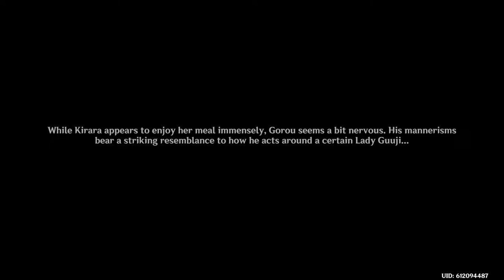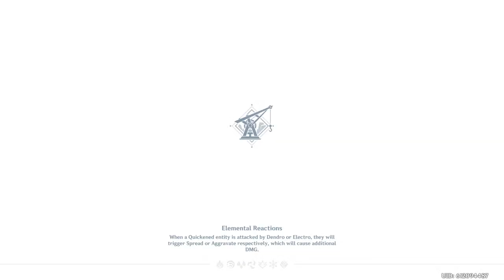Genshin Impact Live Stream 267 Crappy Potion Event Part 2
Yooo! Riomem Here! Niche Stream as Usual, I'll help whoever is in need and if you want me to review/help with your builds, so be it 😌!

At 0:33 “Getting my crown and I’m dipping out.”

At 5:32 “This event is shitty”

At 5:55 “I feel bad for people who says ‘This is amazing event’ no”

At 10:48 I logged onto my NintendoSwitch to play Atelier Sophie lol 😂!!

At 11:49 Atelier Sophie starts and will start crafting.

Also my Game will remain Unjoinable for 60 days. Just to be a jerk for Furina Flower hunters. I'll join y'all if im needed though :D
We also have Discord. I'll link it when reminded. However, It's mostly Genshin , Honkai Impact and Star Rail. Also I hate Mr.Furina, Flat everywhere, no personality and annoying? No thank you yuck. I don't like Furina, Chiori and Cloud Retainer (Nerfed Version/Current state). I'd recommend don't bring them up here